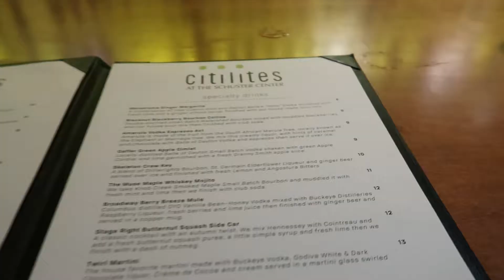NOS FUIMOS AL TEATRO A VER EL MUSICAL DE GLORIA Y EMILIO ESTEFAN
En este video podran conocer el teatro de la ciudad de Dayton Ohio, es un lugar muy bonito, el musical de Gloria y Emilio Estefan estubo expectacular un show que se los recomiendo 100%, 5 estrellas seria muy poco para la calidad del espectaculo. Arriba Latinos!!

Gracias

Aracely.